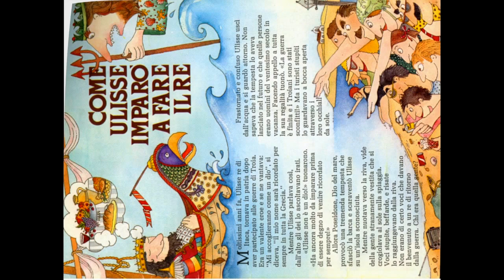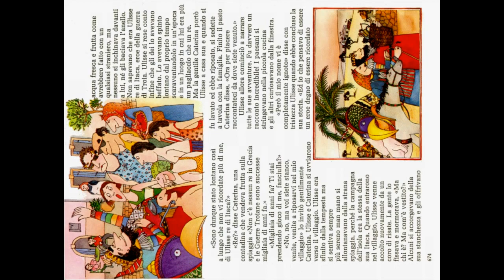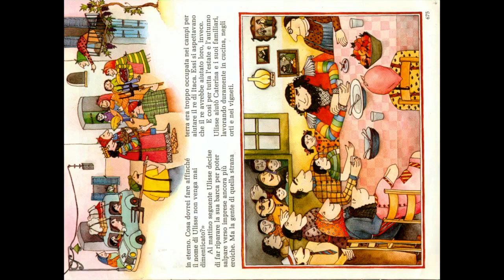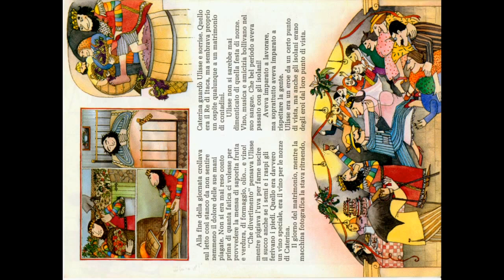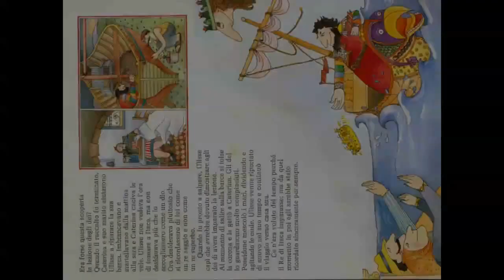Come Ulisse imparò a fare il Re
Una storia che ci porta indietro nel tempo, nell'antica Grecia!